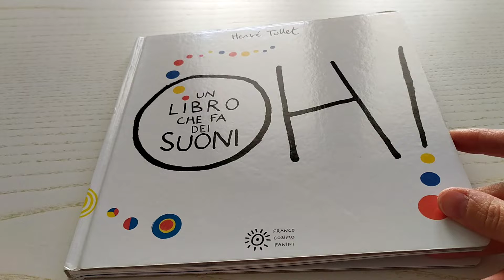CREIAMO UN QUADRO ALLA TULLET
La maestra Sara ci insegna a fare UN QUADRO ALLA TULLET